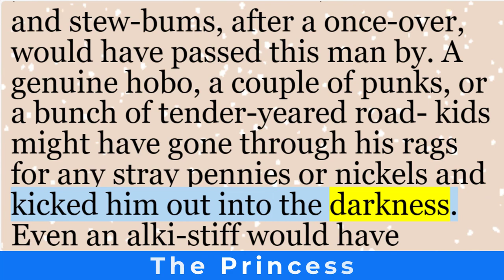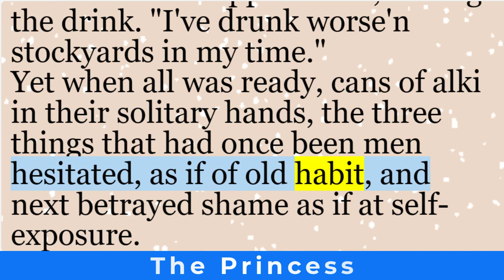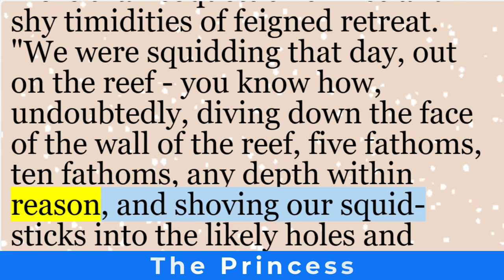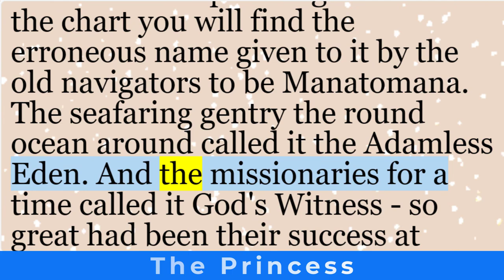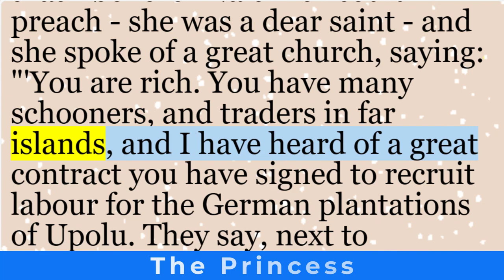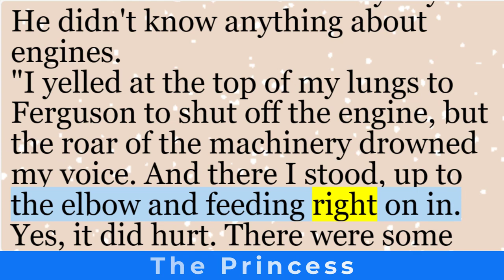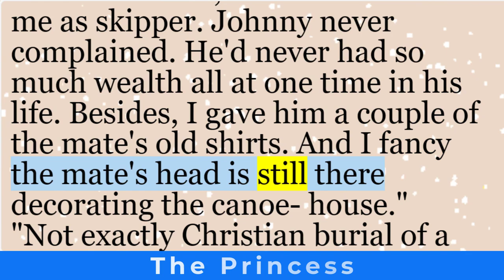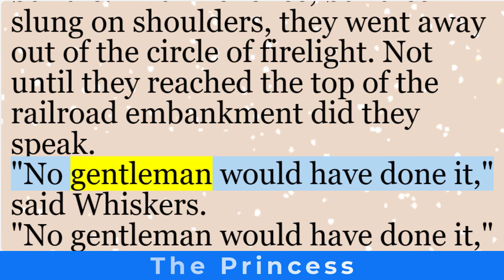Learn English through story | “The Princess” by Jack London | English short stories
A brief introduction to “The Princess” by Jack London:

In the heart of a jungle camp, a fire crackles cheerfully. Beside it sits a man who appears both cheerful and horrifying. This man is not your typical hobo; he has sunk even deeper into the social abyss. His appearance is so repulsive that other hobos wouldn’t share a fire with him. He’s a hybrid—a stew-bum who has degenerated from an alki-stiff. His self-respect is nonexistent, and he scavenges for food in garbage cans. With only one arm, he scratches his ribs lethargically, seemingly content. His face tells a story of hardship: twisted features, a missing eye, and a grotesque nose. Yet, despite it all, he remains cheerful.

This is the intriguing opening of “The Princess”, a short story that delves into the life of this peculiar man and the mysteries that surround him. The jungle camp, the fire, and the man’s grotesque appearance set the stage for a tale that promises both darkness and fascination. Jack London’s vivid descriptions draw readers into a world where the ordinary and the extraordinary collide.